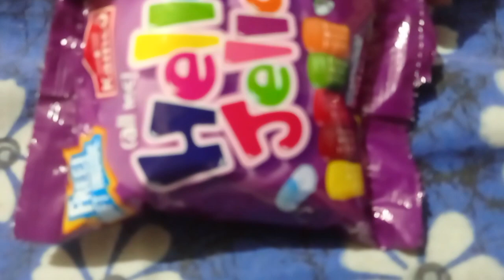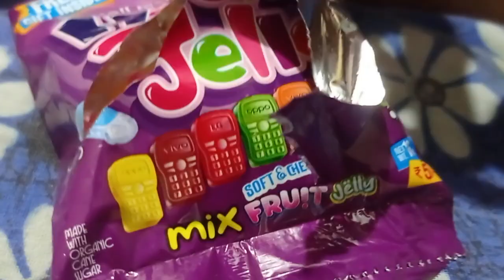Hello Jelley Chocolate for kids with hidden toy 🧸